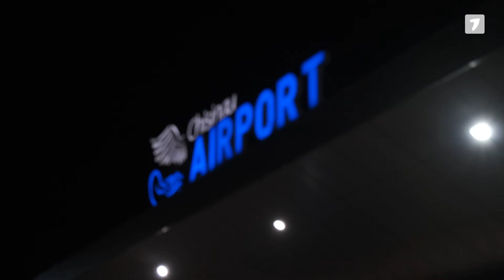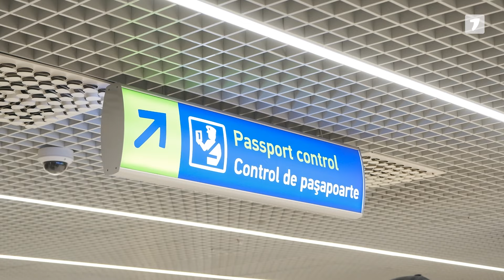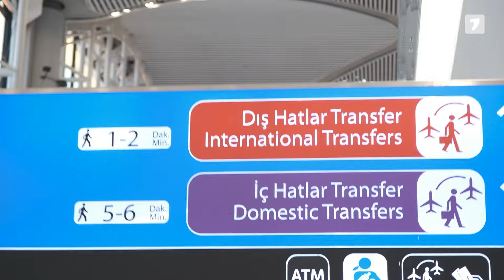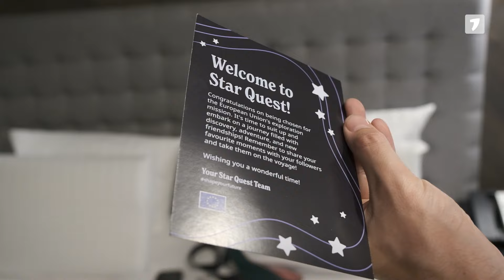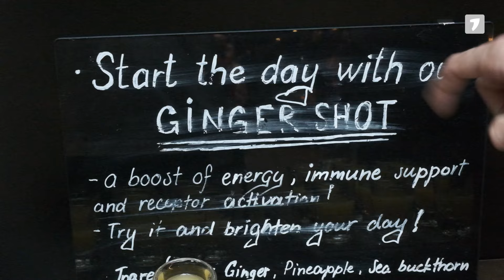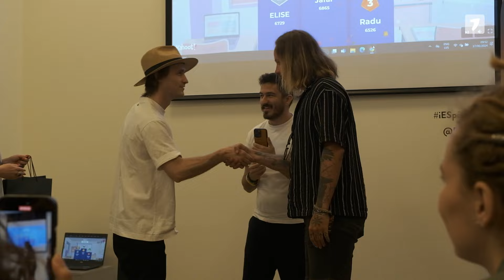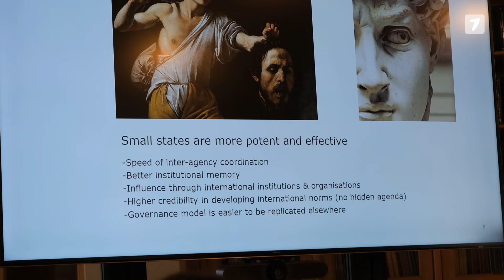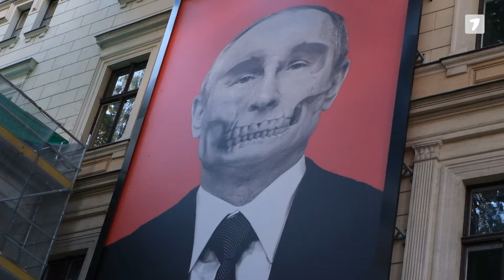Prin UE, cu Cătălin Lungu | Episodul 5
Episodul 5. Prin UE, cu Cătălin Lungu: Călătorie la Riga, discuții cu localnicii despre UE .
Proiectul este realizat cu sprijinul ‪@EUNEIGHBOURSeast‬.